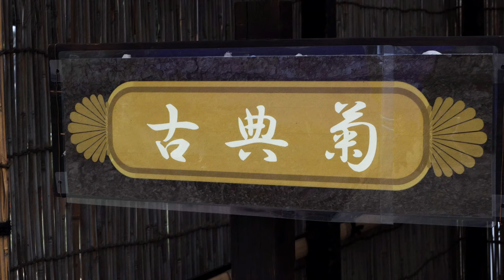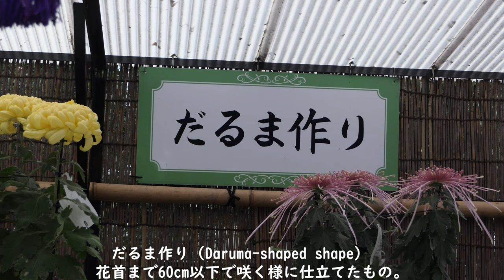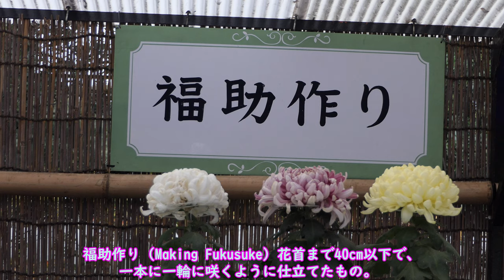菊花大会‼神代植物公園2021💘Chrysanthemum exhibition at Jindai botanical garden 2021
収録した菊：古典菊（Classic chrysanthemum）
1:嵯峨菊 (Saga giku)京都西部の嵯峨地方（京都市右京区）で作出された古典菊で、花は10cm前後。花弁は細く縦に巻き、茶筅状に立ったり、やや平たく咲くものがあります。A classic chrysanthemum produced in the Saga region (Ukyo-ku, Kyoto City) in western Kyoto, with flowers of around 10 cm. The petals are thin and vertically rolled, standing like a chasen,some flowers bloom a little flat.
2:江戸菊 (Edo Giku) 江戸時代中期から後期にかけて発達した菊で、江戸の菊で中心的な存在でした。この菊は花が咲いてからも花弁が様々に変化する特徴があり、狂菊とも呼ばれています。It was a chrysanthemum that developed from the middle to the late Edo period, and was the centerpiece of the Edo chrysanthemum. This chrysanthemum has the characteristic that its petals change in various ways even after the flowers have bloomed, and it is also called a mad chrysanthemum.
3:肥後菊 (Higo Giku) 武士たちに好まれた凛とした花で、熊本地方で改良がなされました。花は管弁、サジ弁等の一重咲きで、花径10cm前後、茎頂に5～6輪を分枝して咲かせます。A dignified flower favored by samurai, it has been improved in the Kumamoto region. The flowers are single-flowered, such as tube petals and saji petals, with a flower diameter of about 10 cm, and 5 to 6 flowers are branched and bloom on the stem apex.
4:伊勢菊 (Ise Giku) 伊勢松坂(現三重県）で改良がなされ、今日も同地方で栽培が続けられています。花は12cm前後で、花弁は細く、開花に従ってねじれたり、垂れ下がったりする性質があります。Improvements have been made in Ise Matsusaka (currently Mie Prefecture), and cultivation continues in that region today. The flowers are about 12 cm in size, the petals are thin, and they tend to twist and hang down as they bloom.
5:丁子菊 (Tyouji Giku) 江戸時代に一番人気のあった菊でした。丁子咲きとは、内側の花弁が発達して筒状となり、花の中心が盛り上がって咲くのが特徴です。It was the most popular chrysanthemum in the Edo period. Clove blooming is characterized by the development of inner petals, which form a cylinder, and the center of the flower rises and blooms.

6:盆養(管物）（厚物）
a:盆養(管物) 盆養とは菊花展で使われる園芸品種のこと。Bonyo is a cultivar of chrysanthemum used in the Kikuhana exhibition. 管物とは花びらが縦に細く丸まった筒状態になり、更に先端がカールしている繊細でありながら華麗な美しい姿をしています。The petals of the tube are in the form of a cylinder with the petals curled vertically, and the tip is curled, giving it a delicate yet splendid and beautiful appearance.
b:盆養(厚物) 盆養とは菊花展で使われる園芸品種のこと。Bonyo is a cultivar of chrysanthemum used in the Kikuhana exhibition. 厚物とはスプーン状の平らな花びらが幾重にも重なり半球状に盛り上がること。Atsumono means that flat, spoon-shaped petals are piled up in layers and swell in a hemispherical shape.

BGMはPerituneの曲を使用しています。